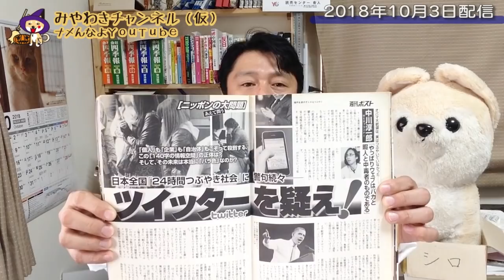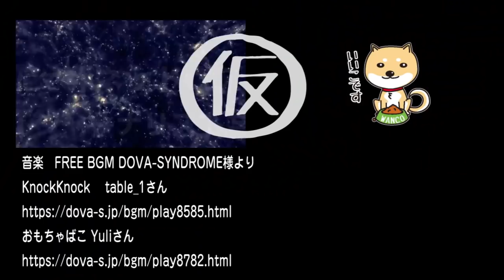「視聴者の会」に文春砲炸裂か？マスコミもやらかすが、SNSもウソをつく｜マスコミでは言えないこと#231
「放送法遵守を求める視聴者の会」に文春からの取材がはいった。子細は「百田尚樹チャンネル」で語っているが、マスコミの切り取りへの防御を、SNSやネット動画でできる時代になった。
一方、そのSNSにも注意が必要だ。

今回のワンコ「負けた」